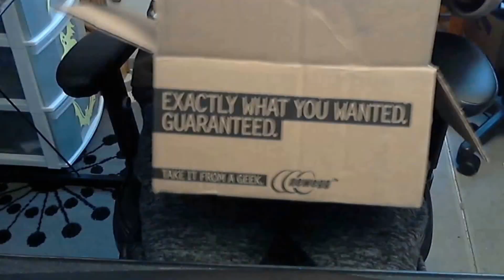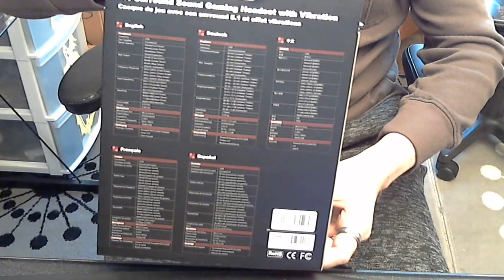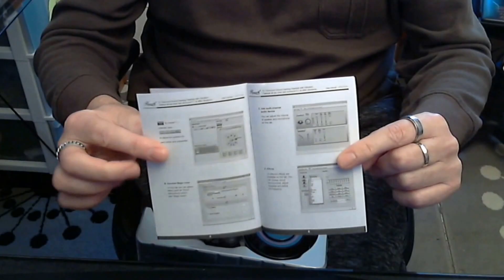UNBOXING/DÉBALLAGE CASQUE ROSEWILL RHTS-8206 FR/QC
DÉBALLAGE DU CASQUE GAMING ROSEWILL RHTS-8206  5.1 RÉEL AVEC 8 HP